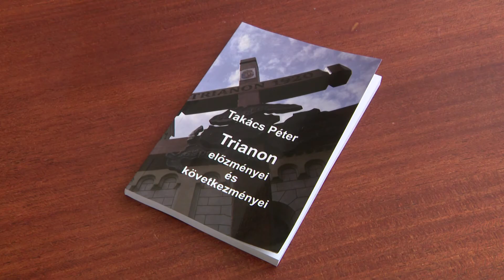A XX. század történelme